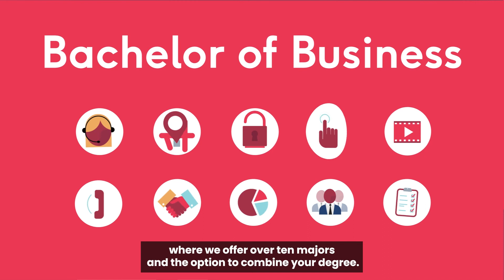Business at Murdoch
Are you inquisitive, always thinking one step ahead, understand the power of data and love solving problems? A career in business could be the ideal path for you.